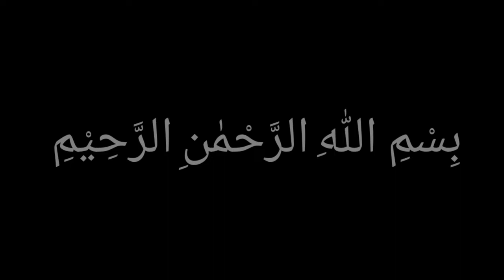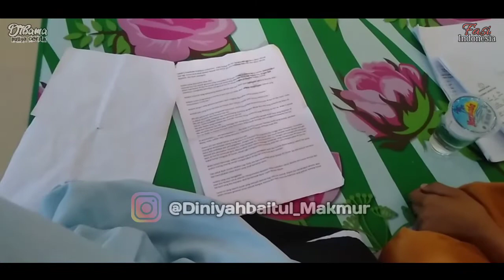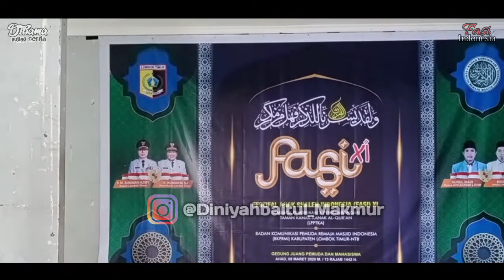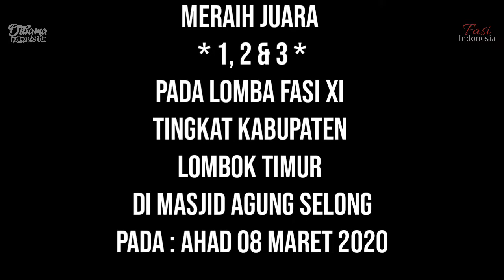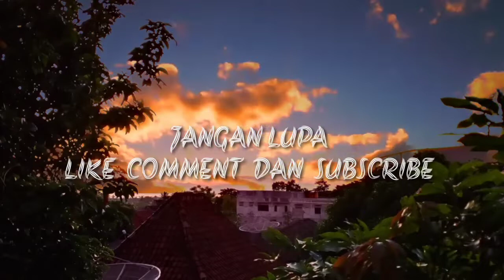LOMBA FASI XI TINGKAT KABUPATEN LOMBOK TIMUR DI MASJID BESAR AL MUJAHIDIN SELONG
Lomba FASI tingkat kabupaten yg di adakan dua tahun sekali kini bertuan rumah di kabupaten Lombok Timur yg bertempat di masjid al mujahidin Selong,
Dan ini merupakan lomba fasi yg ke XI

MARI KITA BUMIKAN AL QUR'AN DGN SAMA SAMA BERLOMBA DALAM KEBAIKAN, SEMOGA DGN ADANYA FASI INI MENAMBAH SEMANGAT BELAJAR AL QUR'AN KITA DAN SEMOGA SEMUA ANAK ATAU KETURUNAN KITA DI ANUGRAHKAN UTK BISA MENJADI PARA PENGHAFAL AL- QUR'AN SUPAYA KELAK KITA BISA MENYELAMATKAN MASING-MASING KELUARGA KITA DI AKHIRAT TERLEBIH KEDUA ORANG TUA KITA MASING-MASING,,, AMIN YA RABBAL ' ALAMIN

☑️ dan add fb kami : Bait El Makmur